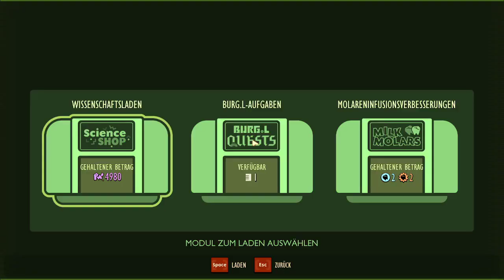Let´s Play Grounded #65 Garstige INFIZIERTE Wolfsspinne! koop German | deutsch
Grounded ist ein Survival spiel der etwas anderen Art, hier dürfen wir unsere Survival skills im eigenen Garten Testen. Allerdings sind wir geschrumpft auf die größe einer Ameise und müssen uns gegen ebendie behaupten, während wir vor den plötzlich riesigen Spinnen doch besser die Beine in die Hand nehmen und los rennen.